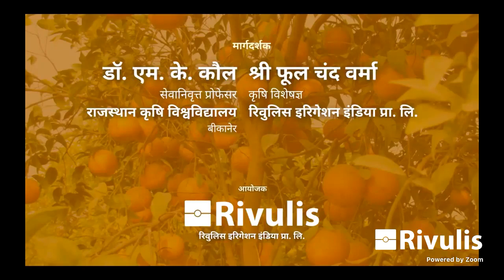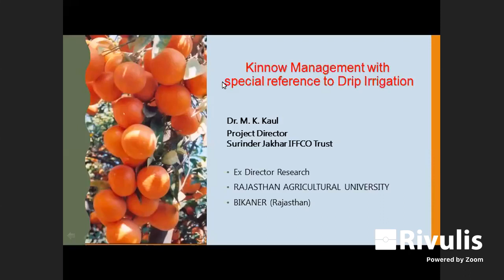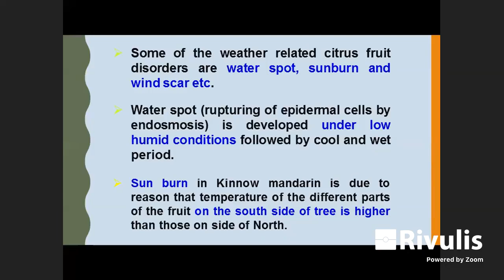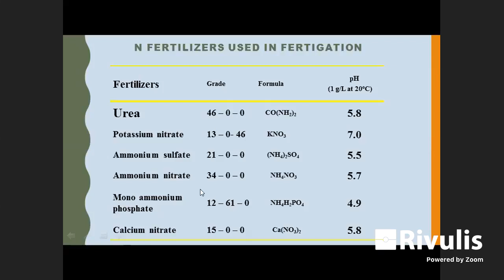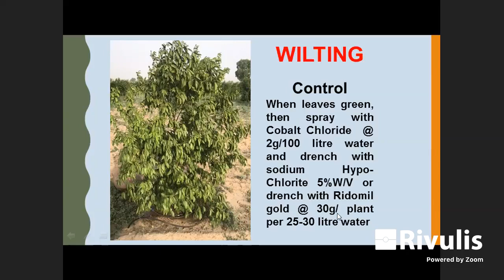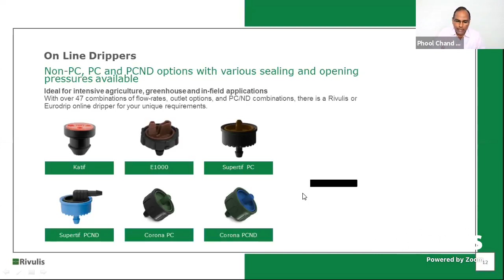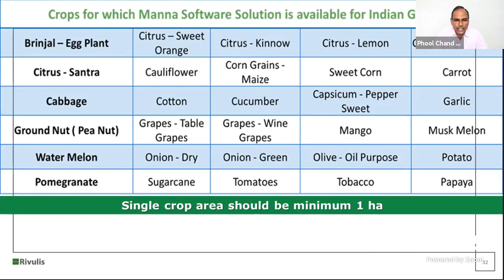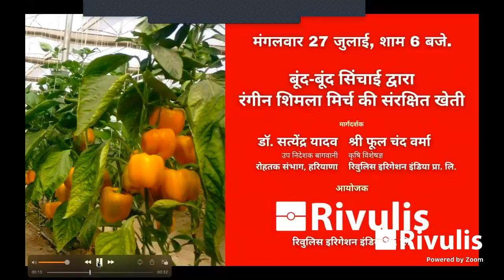बूंद बूंद सिंचाई द्वारा संत्रा कीनू खेती की तकनीक और प्रबंधन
इस वेबिनार के मुख्य वक्ता डॉ. एम. के. कौल हैं। डॉ. कौल ने बागवानी में एम.एससी और आगे का शोध कार्य (पीएचडी) किया है।
डॉ. कौल राजस्थान कृषि विश्वविद्यालय, बीकानेर से सेवानिवृत्त प्रोफेसर हैं। अपने अंतिम कार्यभार में, वे राजस्थान के श्री गंगानगर से निदेशक अनुसंधान के पद से सेवानिवृत्त हुए। वह पहले इफको से भी जुड़े थे।
डॉ. कौल विशेष रूप से खट्टे फसलों के अनुसंधान में व्यापक अनुभव के साथ फल फसलों के विशेषज्ञ हैं। उन्हें सभी प्रकार की फल फसलों में कुल मिलाकर 35 वर्षों का समृद्ध अनुभव है।

रिवलिस सिंचाई के श्री फूलचंद वर्मा भी इस वेबिनार के वक्ता होंगे। वह प्लांट पैथोलॉजी में विशेषज्ञता के साथ एम. एससी कृषि हैं। अपनी साख और कृषि के क्षेत्र में कुल 21 वर्षों के अनुभव के अनुसार, उन्होंने कपास में आईपीएम और आईआरएम दोनों में 6 साल तक काम किया है।
इसके अलावा, उन्होंने यूनाइटेड फॉस्फोरस लिमिटेड (यूपीएल) के साथ 2 साल और उसके बाद 2.5 साल के लिए नेटफिम इरिगेशन में काम किया। श्री फूल चंद वर्मा वर्तमान में लगभग 12 वर्षों से रिवुलिस सिंचाई से जुड़े हुए हैं और राजस्थान में स्थित "वरिष्ठ कृषिविद" के रूप में भारत के उत्तरी भाग के लिए काम कर रहे हैं।

इस वेबिनार में, साइट्रस उत्पादकों को पूरे भारत में उगाई जाने वाली साइट्रस (किन्नू) फसलों के लिए प्रथाओं के पूरे पैकेज के बारे में पता चलेगा। इससे भी महत्वपूर्ण बात यह है कि इन उत्पादकों को रिवुलिस सिंचाई के साथ उपलब्ध उपयुक्त सूक्ष्म सिंचाई तकनीक और फसल उत्पादन में फर्टिगेशन की भूमिका के बारे में विस्तृत जानकारी मिलेगी।